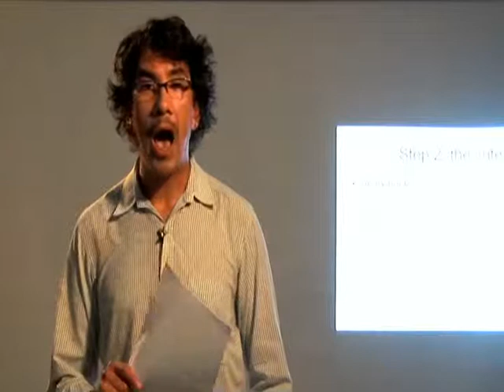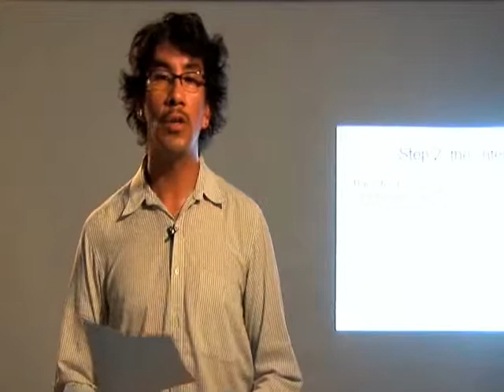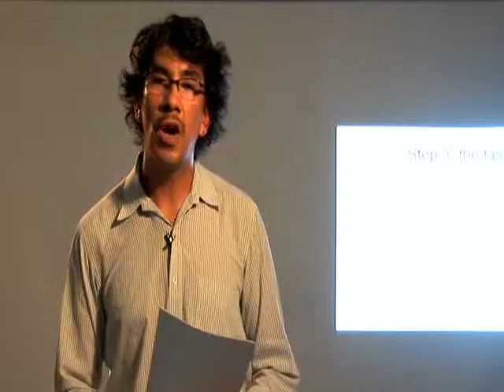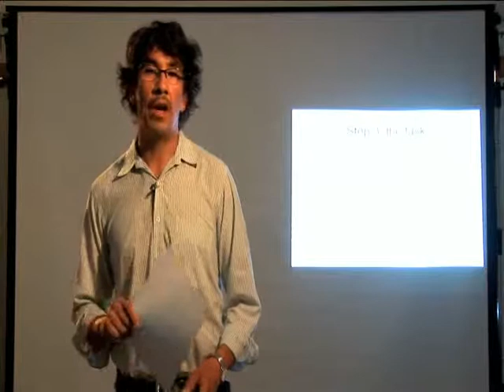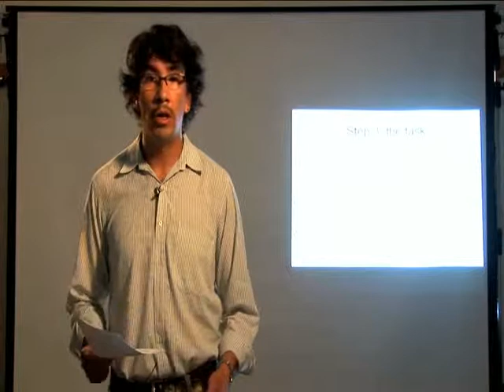Pablo Silva (2/3) - PIAP